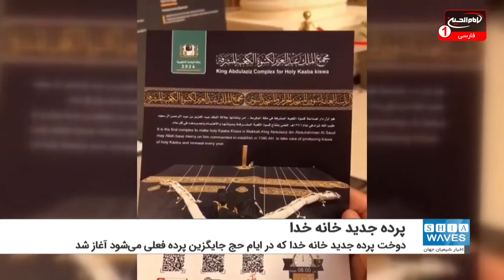آغاز دوخت پرده جدید خانه خدا برای حج تمتع ۱۴۴۳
دوخت پرده جدید خانه خدا که همزمان با ایام حج تمتع ۱۴۴۳ جایگزین پرده فعلی می‌شود، به همت متولیان مسجدالحرام آغاز شد.
بر همین اساس، برخی از قسمت‌‌های پرده جدید کعبه در مسجدالحرام به همت چند خیاط مستقر در این مکان مقدس در حال دوخت است.
در دوخت پرده جدید کعبه که با نخ‌های مطلا صورت می‌گیرد، آیاتی از کلام‌الله مجید نقش می‌بندد و بخش‌های دیگر پارچه پرده جدید کعبه، منقش به اسامی خدای متعال خواهد شد.
پرده جدید خانه خدا طبق روال سال‌های گذشته در شب عرفه که حجاج در عرفات حضور دارند، جایگزین پرده فعلی می‌شود. علاوه بر این، سایر بخش‌های پرده جدید کعبه در کارگاهی در شهر مقدس مکه دوخته خواهد شد و در ایام حج تمتع به مسجدالحرام منتقل و توسط متولیان خانه خدا نصب می‌شود.